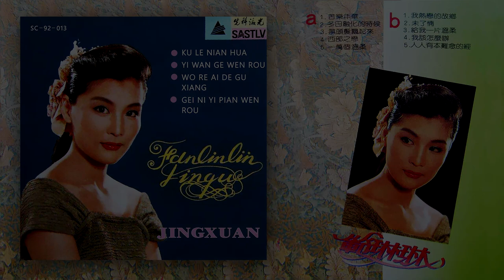范琳琳 Fan Lin Lin - 成名金曲 [FULL ALBUM]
Album: 范琳琳成名金曲
Artist 专辑：范林林 Fan Lin Lin
Release Date 发行时间：1988/1992
唱片公司：深圳激光节目制作公司
语种：国语
Audio Source: CD rip

    1. 00:00 西部之恋
    2. 03:40 苦乐年华
    3. 06:57 黑头发飘起来
    4. 11:44 冬日融化的时候
    5. 16:31 一万个温柔
    6. 21:22 红萝卜
    7. 24:58 故土难离
    8. 29:25 未了情
    9. 34:52 给我一片温柔
    10. 39:21 我该怎么办
    11. 43:45 我热恋的故乡
    12. 47:55 人人有本难念的经

我将在这个YouTube频道上发布80年代和90年代最美丽的中国流行民间音乐。 如果您有任何建议，请告诉我，我将尝试查找歌曲/专辑并将其上传到Youtube。

如果此视频中显示的材料侵犯了您的版权，请告诉我，我将立即将其删除。 求求您不要直接向YouTube投诉，因为这会导致我的频道被关闭。 多谢您的谅解，不便之处，敬请原谅。

If material presented on this video infringes your copyrights, please kindly pm me and I will immediately have it removed. I beg you not to file any complaints directly to Youtube since it would cause my channel to be closed. Thank you for your kind understanding and I sincerely apologize for any inconvenience caused.